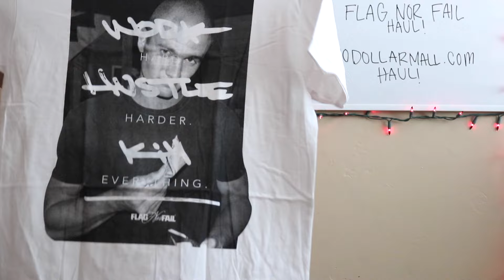LETS TALK ABOUT DIET | FNF HAUL | 10DOLLARMALL.COM HAUL | Road to Pro Episode 2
We want to be able to give you all exactly what you want! Thank your all of your unwavering support It means the world to us!
Upcoming shows are as follows:

-December 3rd 2016- Muscle Contest Tournament of Champions Scottish Rite Event Center
1895 Camino Del Rio S.,

-December 10th 2016- Muscle Contest Excalibur
Veteran's Memorial Auditorium
4117 Overland Ave.,

Want to SAVE on all of your sports nutrition needs?! and complete purchase. With out using any codes you will automatically save 20%!
This the real and raw footage of my life!

Songs Featured:

-New World Punx - Memories Markus Schulz Remix
-BRKLYN feat Mariah McManus - Can t Get Enough Infuse Remix OUT NOW

All Purchases help to feed food insecure families.